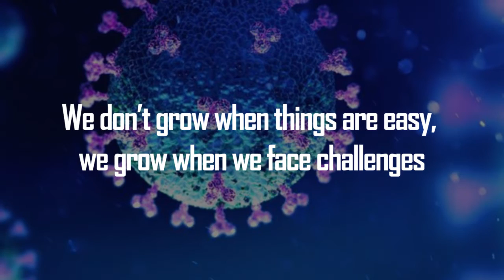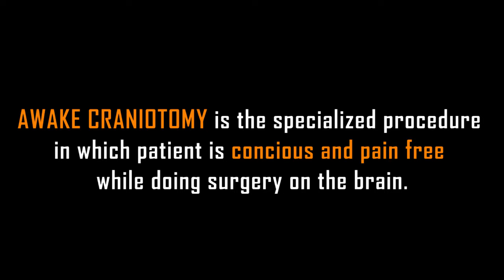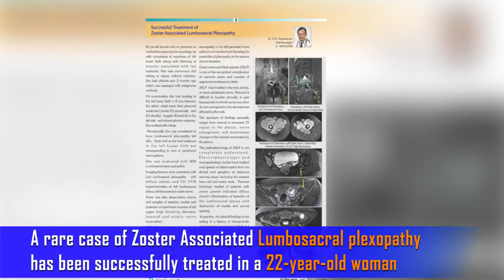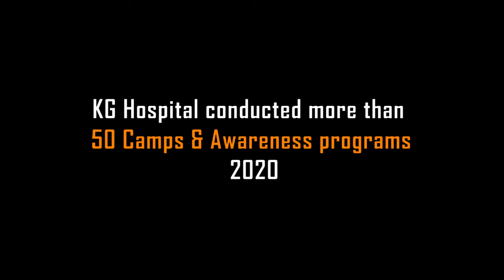46th year review - KG Hospital, Coimbatore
Last year, amidst the covid-19 pandemic, we were determined to provide the finest patient-centric service. We ramped up our facilities by setting up a 100 bed covid hospital, received NABL certification, started RT-PCR testing, started telemedicine & online pharmacy services.

We were honored to receive two prestigious awards - platinum DL shah quality award  and work place assessment for safety and hygiene ( WASH).

We strengthened our healthcare networks and continued to engage our staff to improve knowledge exchange, training, innovation and the quality of care we provide.

Our passion to create a healthy community was reflected through the many health awareness campaigns, conferences and exhibitions we conducted